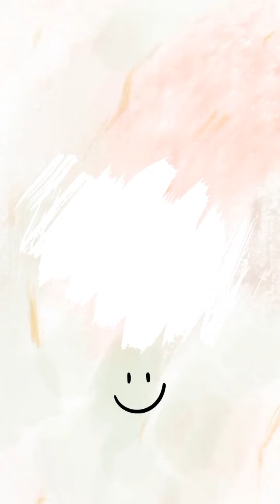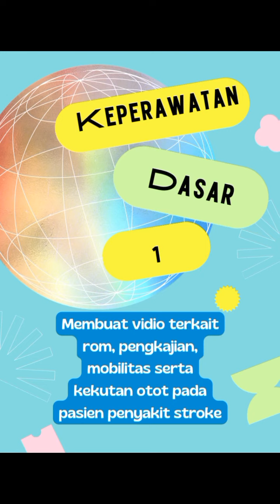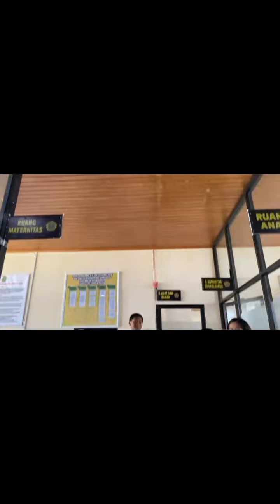Range of Motion pada pasien STROKE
Kelompok 5
Kelas A3